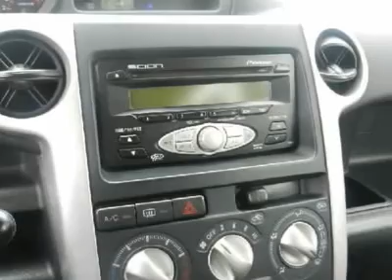2006 Scion xB - 4dr Car Milford DE 12798B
2006 Scion xB

2006 Scion XB!!!  This xB comes with a clean auto check report!!!  This is a local trade that was sold here.    Pictures coming soon!!